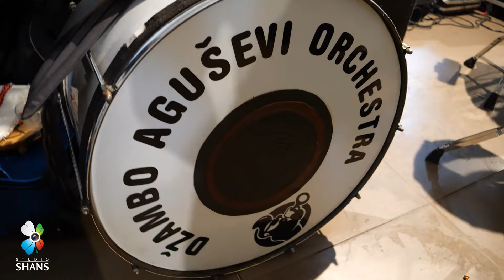Gulay & Metin SVATBA (Gent)